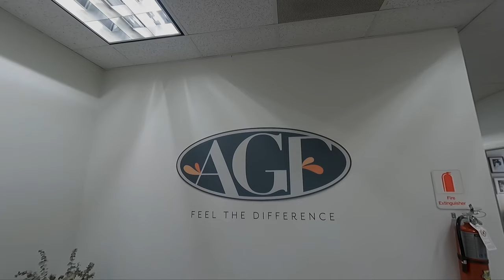Video Tour of Art Gallery Fabrics Headquarters!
Since 2004, our company has been getting larger and larger. The magic began as the AGF team became a family, tightly knit and woven, just like our fabrics! Our team shares the same passion for bringing creative ideas to life and is constantly pushing the limits to transmit to our community of makers. We also have the pleasure of working with talented fabric designers who create enticing color palettes and artful, intricate prints that make our collections one of a kind.

At Art Gallery Fabrics, we aspire to be the best, from creation to delivery with reliable quality, and top customer service. We believe strongly in the quality of the fabric that is transcended in our superior thread count and fine weave, our mills uphold sustainable printing methods and are OEKO-TEX certified (inks with low environmental impact).

We can't thank you enough for the constant support from our customers, and to the makers, quilters and creators that believe in our brand and trust our fabrics; as we constantly strive to bring you the best in everything we create so that you can

// DISCOVER MORE
▸ sign up for our newsletters (+ get a chance to win free fabrics!)